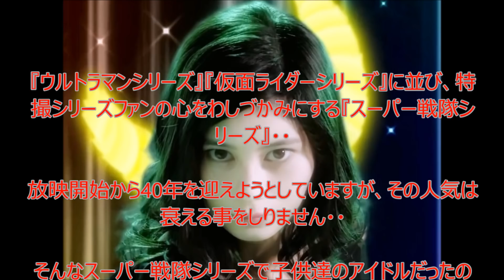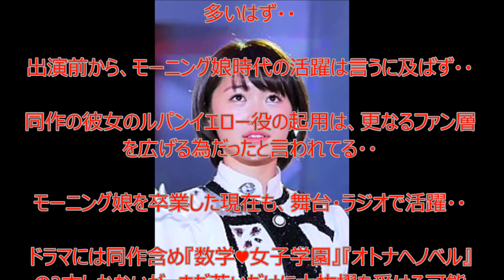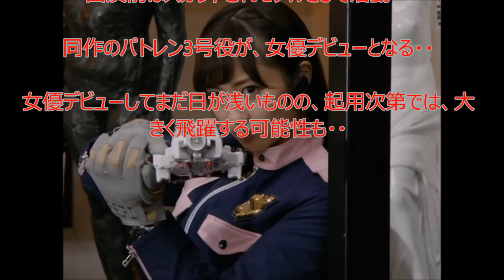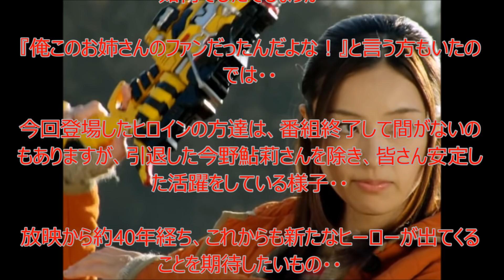【特撮】『スーパー戦隊シリーズ』でヒロインを務めた女優の現在⑤・・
どうも！このチャンネル運営者のケンタです！
このチャンネルでは芸能ネタのを幅広くご紹介しております！

私のプロフィールはこちら！

『ウルトラマンシリーズ』『仮面ライダーシリーズ』に並び、特撮シリーズファンの心をわしづかみにする『スーパー戦隊シリーズ』・・
放映開始から40年を迎えようとしていますが、その人気は衰える事をしりません・・
そんなスーパー戦隊シリーズで子供達のアイドルだったのが、登場したヒロイン達・・
主役のレッドではなく、ヒロイン（主にピンクと黄色）見たさにご覧になっていた方いたのでは・・
今回も、前回に続きスーパー戦隊シリーズでヒロインを務めた女優達の現在を追ってみました・・
まとめましたので、是非ご覧ください・・

関連動画

『ウルトラマンオーブ THE CHRONICLE』 第23話「勝利への剣 激闘！ ウルトラマンエックス」2/2

ウルトラマンオーブ THE CHRONICLE』 第7話 「激闘！ フュージョン ファイト！」2/2

この動画に登場するスーパー戦隊シリーズでヒロインを務めた女優・・

ルパンイエロー（早見初美花）役
工藤遥

パトレン3号（明神つかさ）役
奥山かずさ

カメレオングリーン（ハミィ）役
大久保桜子

動物戦隊ジュウオウジャー
ジュウオウシャーク（セラ）役
柳美稀

ジュウオウタイガー（アム）役
立石晴香

手裏剣戦隊ニンニンジャー
シロニンジャー（伊賀崎風花）役
矢野優花

モモニンジャー（百地霞）役
山谷花純

烈車戦隊トッキュウジャー
トッキュウ3号（ミオ）役
梨里杏

トッキュウ5号（カグラ）役
森高愛

獣電戦隊キョウリュウジャー
キョウリュウピンク（アミィ結月）役
今野鮎莉

キョウリュウバイオレット（弥生ウルシェード）役
飯豊まりえ

キョウリュウシアン（福井優子）役
木下あゆ美

特命戦隊ゴーバスターズ
イエローバスター（宇佐見ヨーコ）役
小宮有紗

参考文献:(特撮) スーパー戦隊 歴代メンバーを演じた俳優たち +α